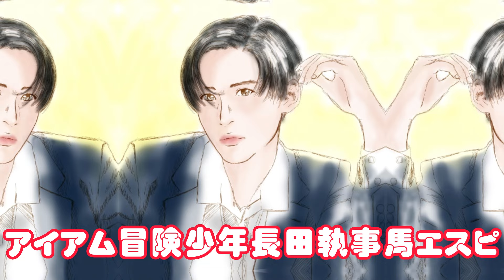SnowMan目黒蓮、ファンからの期待の声！『わた婚』続編には絶望視も…主演ドラマ映画化の噂に注目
このビデオでは、SnowManのメンバーである目黒蓮に焦点を当てます。彼が出演したドラマ「わた婚」の続編が絶望視されている中、ファンからは主演ドラマや映画化の噂について期待の声が上がっています。目黒蓮のファンやドラマファンにとって、彼の今後の活動や出演作品に関する情報は大きな関心事です。このビデオでは、そのような興味深い情報について詳しく解説し、ファンの期待が高まる要因や彼の今後の展望について考察します。